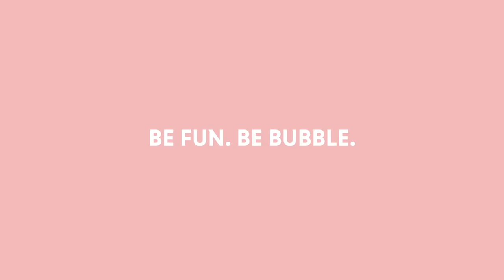Bubble: Limited Edition 2016 series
Corum has a full house with the Bubble Collection. Each limited to just 88 pieces – with the final, 88th wristwatch a pièce unique – the Bubble Collection brings the excitement of gaming to the wrist.